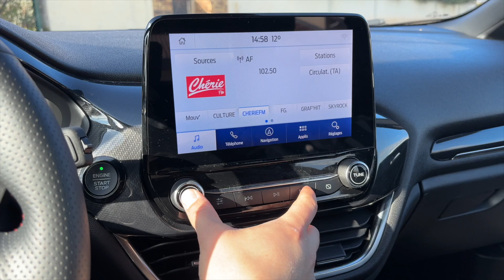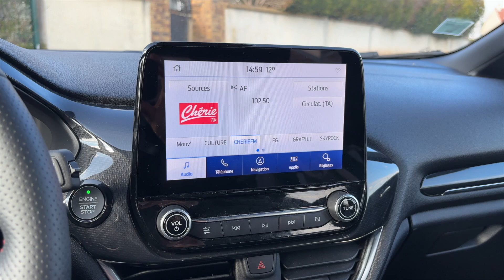Comment forcer à redémarrer l'écran sur Ford Fiesta (bug ou planté)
► Je vous montre comment forcer à redémarrer l'écran d'une ford Fiesta

►LIENS :

- Portes clés sympa pour votre clé

                    MON MATERIEL